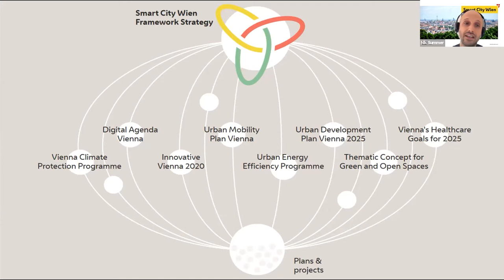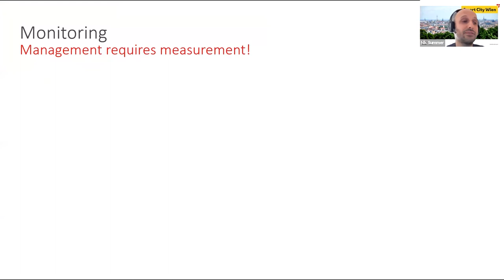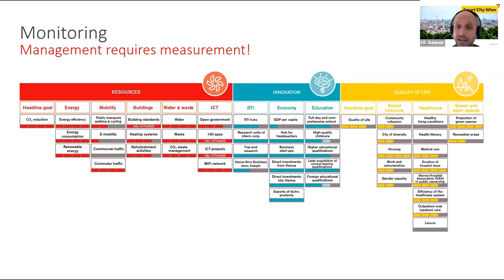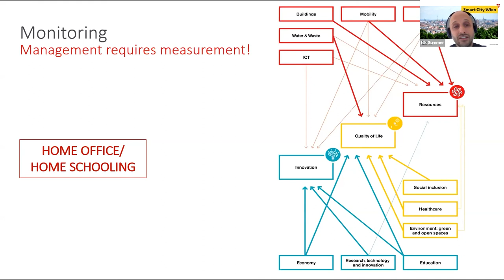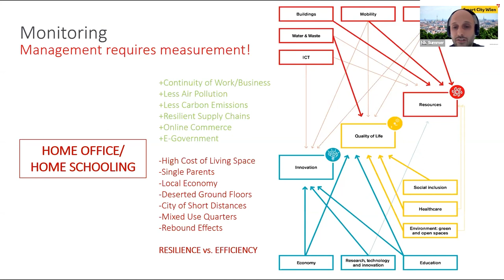Nikolaus Summer on Cities in Times of Covid-19 at the Basel Peace Forum 2021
COVID-19 caused stress particularly in urban areas: access to transportation, public and cultural spaces was prohibited or limited to fight the virus. How did cities react to these challenges? How did they prevent conflicts? How did they cope with the risk of discrimination resulting from anti-COVID regulations? This workshop will examine these and other questions.

As a trained historian and innovation manager, Nikolaus Summer addresses urban challenges from multiple points of view in order to draw proper conclusions for a successful transformation of our cities into more sustainable habitats. He participated in one of the largest urban development projects in Vienna (aspern Die Seestadt Wien) for several years deepening and refining his expertise in the field. He is particularly interested in the diffusion of (preventive) innovation. As senior expert at UIV Urban Innovation Vienna GmbH, Smart City Agency, he is eager to serve as innovation broker and change agent. As such he is responsible for smart city governance, stakeholder relationship management and innovation management tasks i.a.